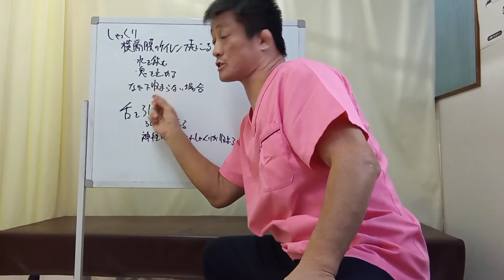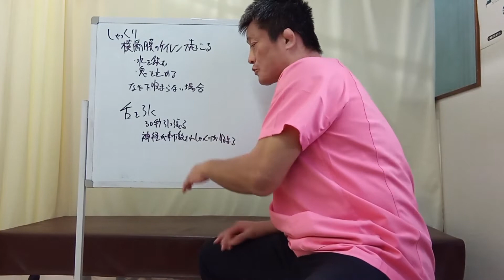【止まらないしゃっくり！】簡単に止めるたった1つの方法20220708 東京都 目黒区 武蔵小山 整体 自律神経 自律神経失調症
今回は、確実にしゃっくりを止める方法について説明しました。
しゃっくりが止まらない事がある方は最後までご覧ください。

◆受付時間
〈月〜金〉9:00~12:30、15:00~19:00
〈土〉9:00~13:00